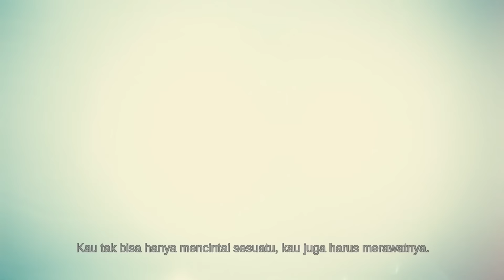THE FABELMANS | Trailer Resmi Indonesia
DI BIOSKOP 23 NOVEMBER 2022

Directed by Steven Spielberg, The Fabelmans is written by Spielberg and Pulitzer Prize-winning playwright Tony Kushner (Angels in America, Caroline, or Change), who has earned Oscar® nominations for his screenplays for Spielberg’s Lincoln and Munich. The film is produced by three-time Oscar® nominee Kristie Macosko Krieger p.g.a. (West Side Story, The Post), Steven Spielberg p.g.a. and Tony Kushner p.g.a. The film is executive produced by Carla Raij (Maestro, co-producer of West Side Story) and Josh McLaglen (Free Guy, Logan).

The film stars Gabriel LaBelle (The Predator, American Gigolo series) as 16-year-old aspiring filmmaker Sammy Fabelman; four-time Academy Award® nominee Michelle Williams (Manchester by the Sea, My Week with Marilyn) as his artistic mother, Mitzi; Paul Dano (The Batman, There Will Be Blood) as his successor, scientific father, Burt; Seth Rogen (Steve Jobs, An American Pickle) as Bennie Loewy, Burt’s best friend and honorary “uncle” to the Fabelman children, and Academy Award® nominee Judd Hirsch (Uncut Gems, Ordinary People) as Mitzi’s Uncle Boris.

The ensemble cast includes Oscar® nominee Jeannie Berlin (The Heartbreak Kid, Inherent Vice) as Sammy’s paternal grandmother, Hadassah Fabelman; Julia Butters (Once Upon a Time … in Hollywood, 13 Hours) as Sammy’s sister Reggie; Robin Bartlett (Moonstruck, Lean on Me) as Sammy’s maternal grandmother Tina Schildkraut and Keeley Karsten (Hunters, Evil Lives Here) as Sammy’s sister Natalie.

The music is by five-time Academy Award® winner John Williams (Schindler’s List, Jaws), the costume designer is two-time Oscar® winner Mark Bridges (The Artist, Phantom Thread) and the production designer is two-time Oscar® winner Rick Carter (Lincoln, Avatar). The Fabelmans is edited by three-time Academy Award® winner Michael Kahn ACE (Saving Private Ryan, Schindler’s List) and Sarah Broshar (West Side Story, The Post). The film’s director of photography is two-time Academy Award® winner Janusz Kaminski (Schindler’s List, Saving Private Ryan).